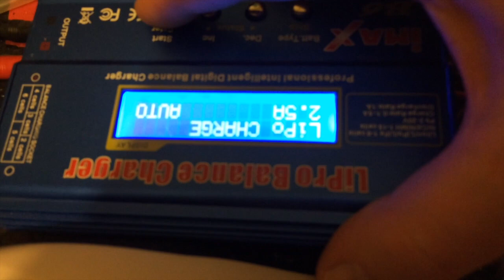Wowwee Robotics FlyTech DragonFly Repair - Part 1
If this video helps you can buy @fixed1t a coffee Thx. This video is about Wowwee Robotics FlyTech DragonFly Repair - Part 1

 The beautiful radio controlled Dragonfly is made to flap its wings like a real Dragonfly for flying on still days or in large halls.

This is a perfect specimen with all its parts, but sadly the glue on the box has deteriorated and the protective plastic has fallen in.  These were really popular from new having a large battery operated Remote Control that also contained and power supply lead to charge the Dragonfly's small internal lipo rechargeable battery.

For some reason they were not sold for very long, I opened this one to see if it still works.